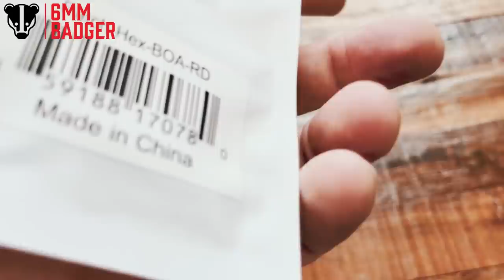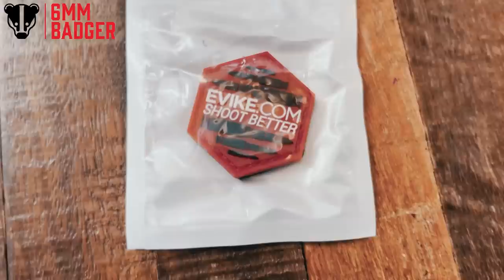Not One but Two Evike BOA 'New Year Celebration' Boxes - Wins Revealed!!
In this video I got very lucky as one amazing sub of the channel sent me his BOA to open on the channel as well!! A big thank you to Mr. Jared Rucci!

This box was released a little late for a 2021 'New Years Celebration' as it was available to purchase in February. However... this box had some great items to win and so of course sold out in under 2 minutes on Evikes website!

I am a big fan of these boxes and try and get them whenever they come out.

Now time for the BIG QUESTION!!! Who got the better box... Jared or myself. Just watch to find out...

As always I would love feedback on the channel and the content so that I can make it better for you?

Tags -
airsoft is the best
airsoft mystery box
box of awesomeness
evike box of awesomeness
boa box of awesomeness
mystery box
airsoft mystery
airsoft mystery box
airsoft lmg unboxed
boa win unboxing
double boa
fox mystery box
epic haul unboxing airsoft
s&t airsoft unboxing
h&k airsoft unboxing
BOA winner
airsoft winner
airsoft mystery review
airsoft review
airsoft kneepads
airsoft haul
boa review and unboxing
box of awesomeness review
unknown airsoft unboxing
airsoft unboxed
epic airsoft unboxing
funny airsoft unboxing
boa new years
$200 mystery box
not airsoftcon edition boa
box of awesomeness not airsoftcon edition
airsoft unboxing british
airsoft worth the money
how powerful are airsoft
how old do you have to be for airsoft
is airsoft fun
Pomeranians in airsoft
airsoft full face mask
airsoft swagg pack
airsoft face protection
airsoft face mask protection
swagg pack mystery
2021 edition
6mm badger review
6mm badger unboxing video
6mm badger airsoft review
airsoft testing
airsoft gameplay review
new years celebration edition
evike airsoft